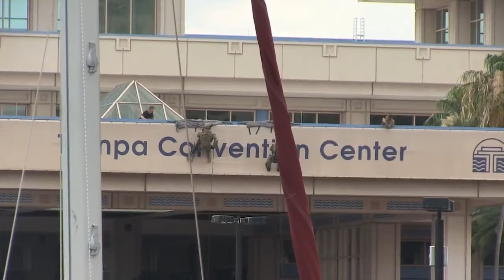US Special Forces In Action During Heavy Intense International Special Force Hostage Rescue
DOWNLOAD & PLAY Mobile Strike NOW For FREE and help WarLeaks to launch a own

US & International Special Forces show their skills during International Special Operations Forces Week (ISOF) Capabilities Demonstration 2016.

Footage shows U.S. and International SOF conducted combined, tactical, scenario-driven demonstration via multiple infil and exfil ways during intense action filmed from several angles including awesome Gopro and Helmet cam footage from the action.

International SOF Week brought together U.S. and international special operations leaders to strengthen and build enduring relationships among all international SOF partners. More than 80 nations were in Tampa during ISOF Week, exchanging ideas, learning from each other and building trust.

Video by Staff Sgt. Jayson Price | U.S. Special Operations Command

►Follow WarLeaks - Daily Military Defense Videos & Combat Footage on Facebook

►Donate to WarLeaks - Daily Military Defense Videos & Combat Footage to help us funding a own uncensored